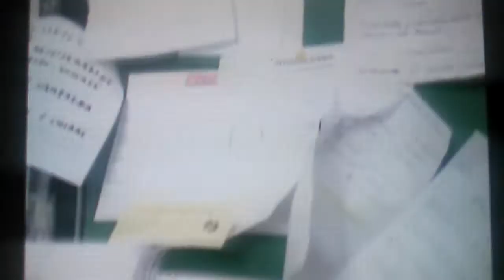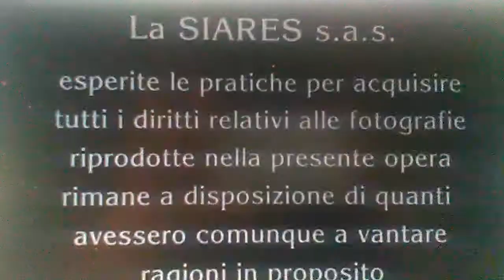FRANCO FERRAROTTI - L'insegnamento della Sociologia ieri ed oggi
Dal documentario presente su Youtube "La logica del comprendere", intervista a Franco Ferrarotti, la parte in cui racconta della sociologia, disciplina nuova per gli anni '60 e seguenti, per quei giovani, ottenuta non a caso da Magistero, per le novità che rappresentava per i giovani. L'insegnamento della sociologia oggi, per studenti diversi, abbinando la logica "cartesiana" del testo scritto alla logica multimediale, ma soprattutto alla pratica sociale.